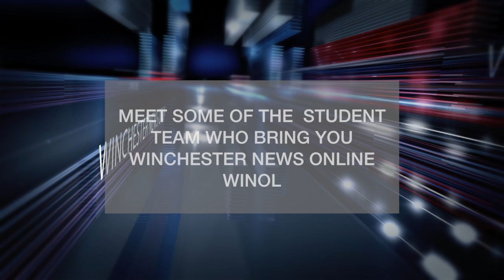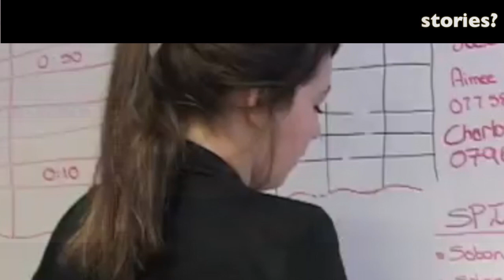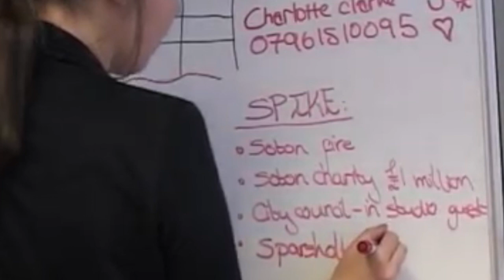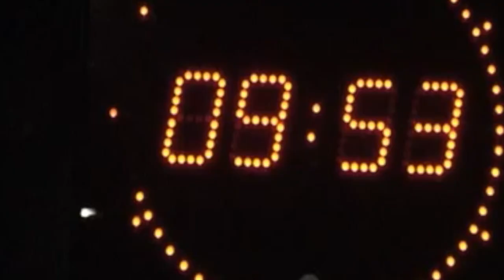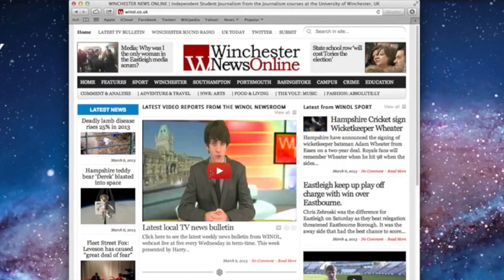MA JOURNALISM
Students on the journalism courses at the University of Winchester talk about their roles on Winchester News Online (WINOL) the live workplace simulation project ewhich forms the core of the MA journalism and BA journalism courses.

WINOL is recognised by the BBC for its innovation in journalism education, for the excellence of he work created by students on the journalism courses.

By first year students and lecturers on the journalism courses at the University of Winchester near London in the UK.